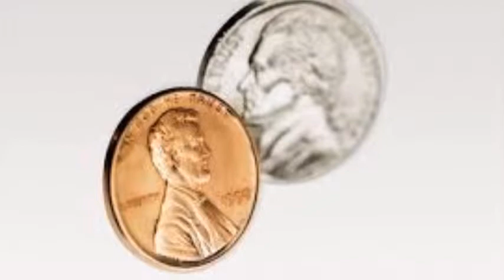Short Story Visual Presentation- Everything That Rises Must Converge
Third time's a charm! :D

Explication: Flannery O'Connor's (1965) short story Everything that rises must converge provides both a critical and humorous view of the South and how certain characters (namely Julian's mother) are stuck in the past and develop a sense of hypocrisy when going about their daily lives. The images selected all maintain this theme; the story begins with Julian taking his mother to her weight loss class (seen in image 1), something he does not enjoy but his mother insists on it because she does not want to ride the bus alone. Because of this, they then ride the bus together to the Y (seen in image 4). Before leaving, his mother puts on a ridiculous and outlandish hat (image 2) that represents her how she is stuck in the past still. They walk through what Julian's mother deems a terrible neighborhood (image 3). The final two pictures represent the colored mother and her child and the change that Julian's mother attempts to give to the child. The child's mother refuses to let her child take the money, thinking of it as pity. The darkness at the end represents Julian's mother's death and the finality of it. The song chosen has a somber and reflective theme to it and represents a calmer, less critical view of the situation in its entirety. While O'Connor is known for her critical view of society (and as this story definitely contains criticism), it is best to see things from a reflective standpoint as well, thus why I chose the song here.